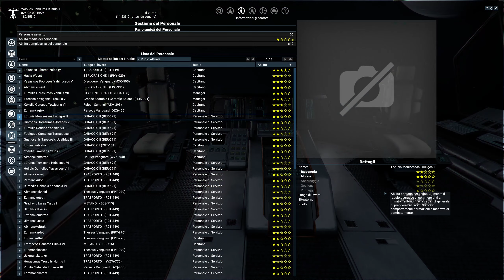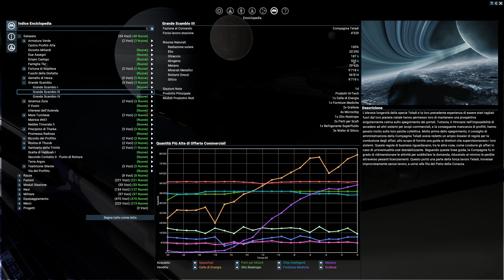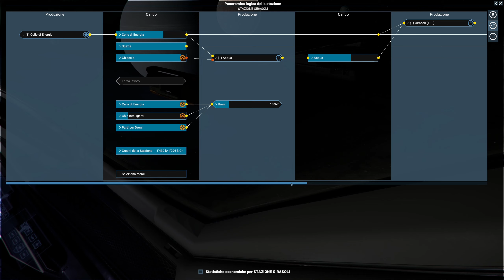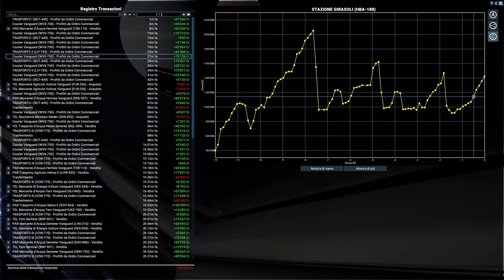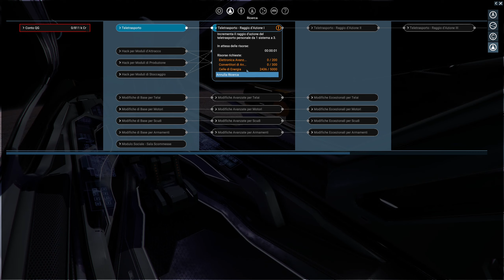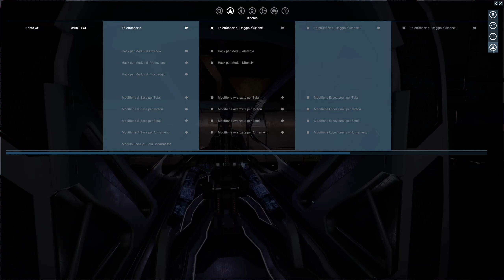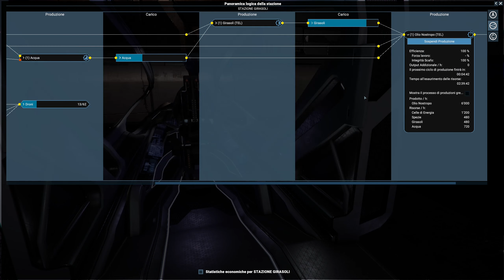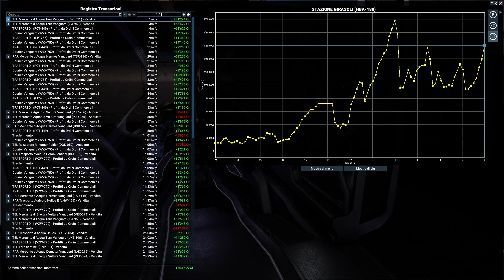X4 Gameplay ITA - Silicio, Olio di nostropo e celle di energia - Episodio 11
Recuperiamo una nave da minaggio che mettiamo subito nella nostra catena produttiva e diventerà la nostra SILICIO I in una zona tranquilla vicino a noi. La Stazione di girasoli è sempre più efficente e presto ci darà soddisfazioni con l'olio di nostropo. Riuscirà a superare i record di incassi? Si ma nella prossima puntata! Una cosa utile è l'aggiunta della produzione di celle di energia anche nel nostro quartier generale.